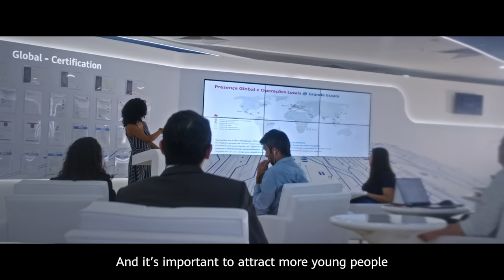Leticia De Oliveira Spearheads Women In Tech At Huawei Brazil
From an internship to becoming Huawei Brazil's Telecom Project Manager, catch Leticia De Oliveira's exciting journey and how she inspires women to forge a career in tech.

The dream is never a “Distance Reality”. Explore more